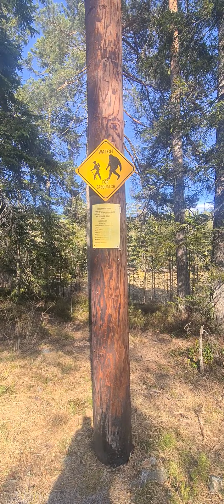walking tour in norway (forest tour)